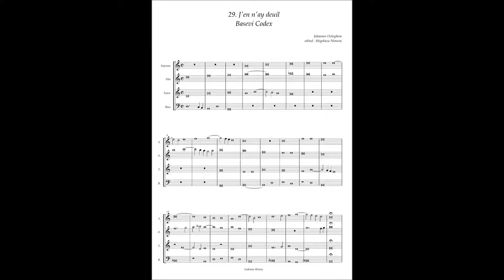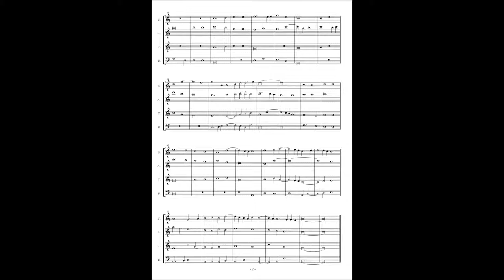Basevi Codex, (29) Johannes Ockeghem "J'en n'ay deuil"